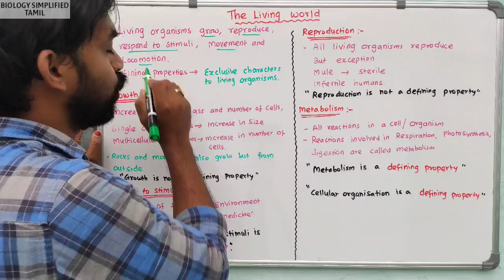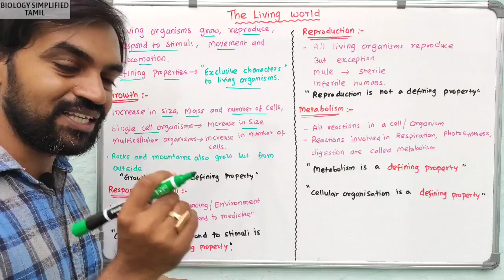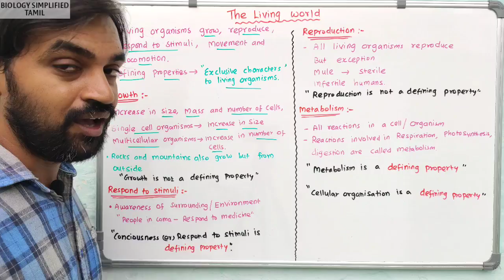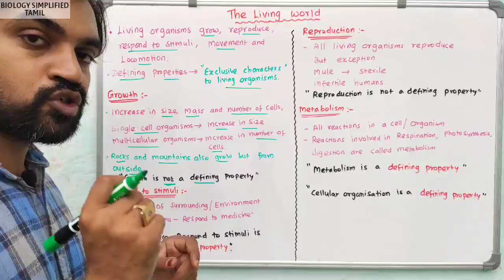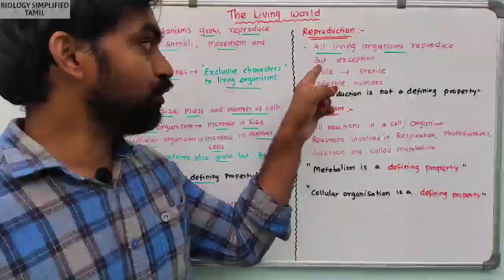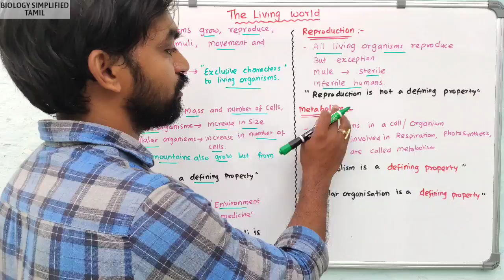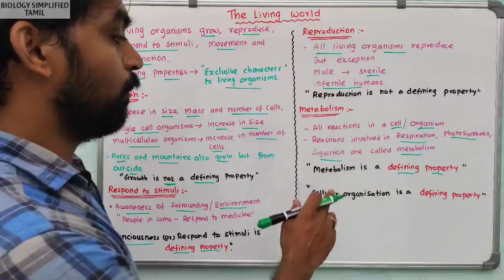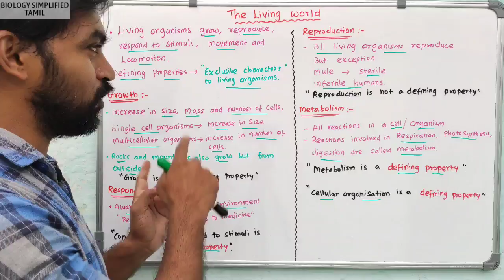The Living World | Diversity of the Living World | Part 1